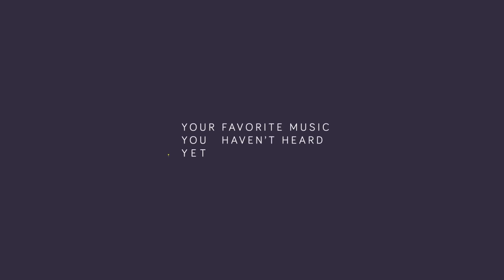Marshmello x Lil Peep - Spotlight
Marshmello and Lil Peep surprisingly collabed and it's actually pretty good. Lil Peep's mom wanted this song to still come out and I'm glad it actually got to see the light of day. I hope you all enjoy. :)